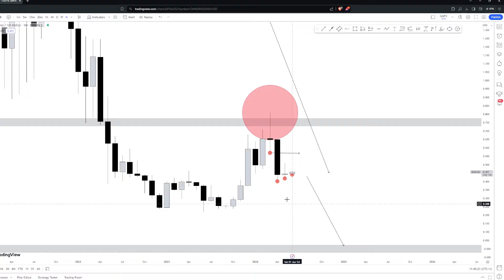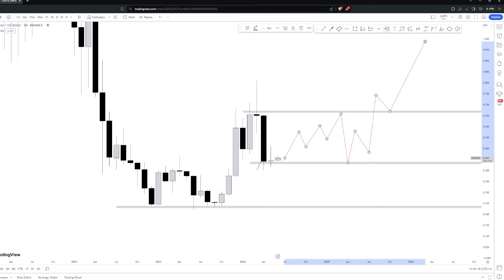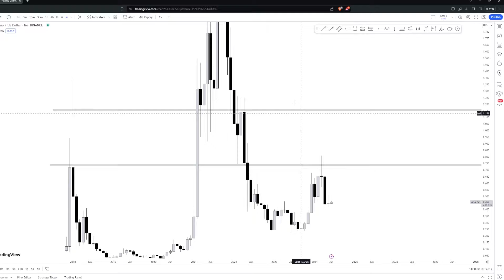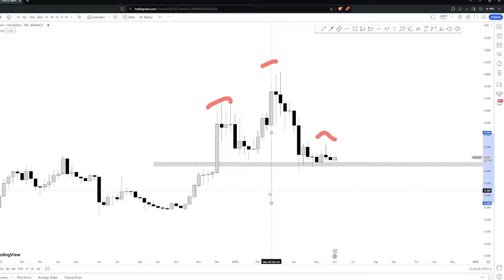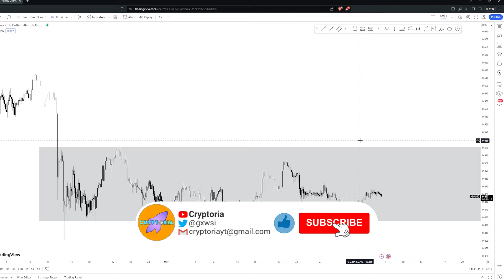Cardano Price Prediction 2024: Will ADA Skyrocket or Crash? | Crypto Forecast & Analysis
Wondering where Cardano (ADA) is headed in 2024? Join me as I dive deep into Cardano's price prediction, analysing key factors that could influence ADA's future. Whether you're an investor, trader, or crypto enthusiast, this video provides valuable insights into Cardano's potential price movements. I'll cover market trends, technical analysis, and expert opinions to give you a comprehensive forecast. Don't miss out on the latest ADA predictions and stay ahead in the crypto game!